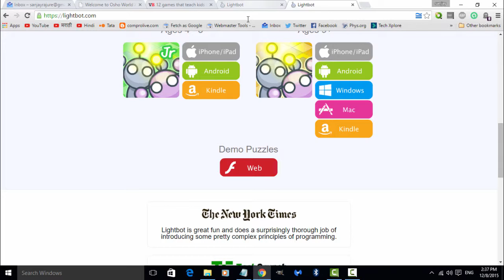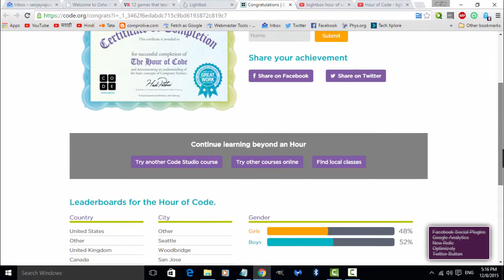मुलांसाठी प्रोग्रामिंग - Lightbot Coding Hour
लाइट बॉट - प्रोग्रामिंग अवर हा लहान मुलांना प्रोग्रामिंग ची माहिती देणारा गेम आहे